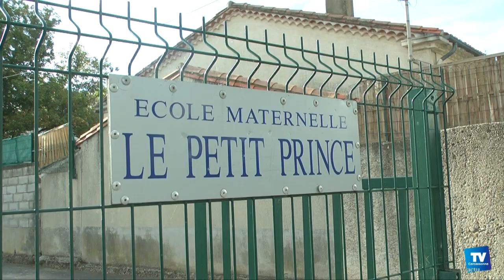La maternelle du petit prince à Carcassonne favorise la scolarisation des moins de 3 ans :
Le maire de Carcassonne Gerard Larrat et Monique Denux déléguée à l'Enseignement scolaire et à la réussite éducative ont visité, ce lundi matin, l’école maternelle du petit prince située dans le quartier de la conte.

Une visite dans le cadre de l’application, par la mairie, d’une circulaire de l’éducation nationale pour favoriser la scolarisation des enfants de moins de trois ans, ce qui implique des aménagements spécifiques pour l’accueil des plus petits.